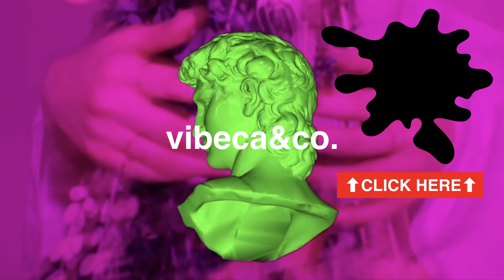【リーバイス606】育成中3本まとめて紹介、606を穿き始めて18年、購入から糊付けの話とヴィンテージにこだわらずあっさりLVCシリーズを買う理由などスニーカーの履き分けを意識した3本ですLevi's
606は過去1番買ったモデルだと思います。
Levi'sは詳しい人が多すぎて手を出せない人もいると思います。
そんな人にLVCの606はおすすめです。

2020年、9月から動画を始めたばかりの新米です。
慣れないことも多く、他のYouTuber様のようにはいきませんが、アイテム1点ずつ丁寧に語っていこうと思います。
近い趣味の方がいらっしゃいましたら登録していただけると幸いです。

【超初級】ペイントカスタム入門編①スニーカーのカスタムを始める前に失敗しないためのスニーカー選び方！【初心者向け】

【超初級】ペイントカスタム入門編②スニーカーのカスタムを始める前に失敗しないための塗料の選び方！【初心者向け】

【超初級】ペイントカスタム入門編③スニーカーのカスタムに必要な道具の選び方！【初心者向け】【スニーカーカスタム】air max 97

vibecaの商品説明よりはスニーカーのカスタムや個人的に気に入ってるアイテムの詳細をupしていこうと思っております。

話し方や動画の質は低いかもしれませんが、以前からのお客様や視聴者の皆様とコミュニケーションがとれる場所になればと思っております。

まだまだ動画は少ないですがこれからよろしくお願い致します。